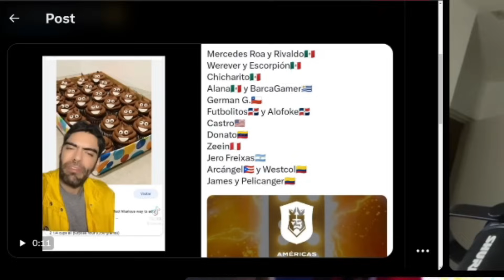TODO SOBRE LA KINGS LEAGUE AMERICAS 👑 | Charleta con MACAFUT ⚽️